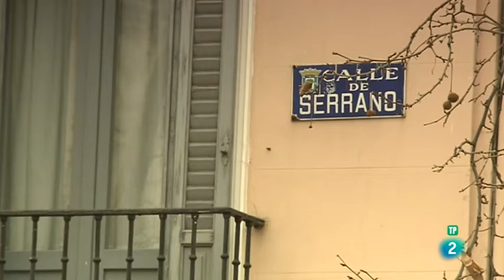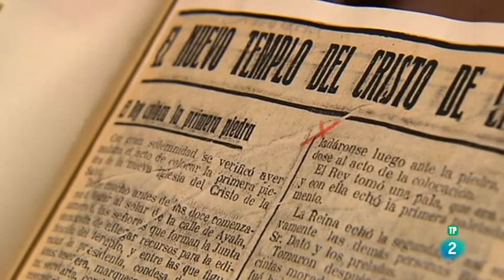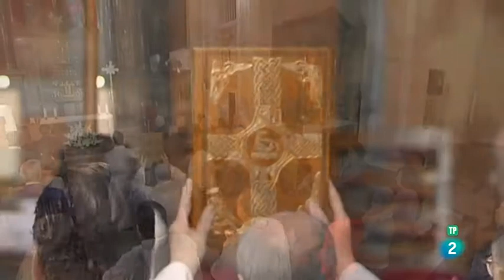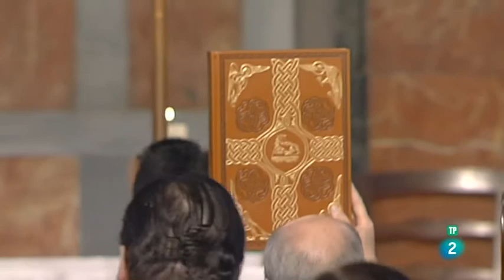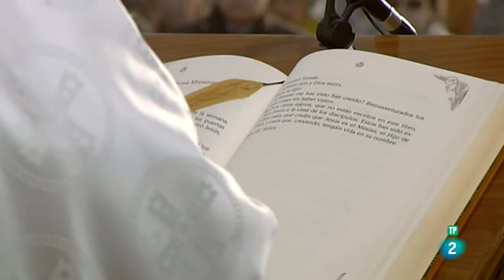08.04.2018 - El día del Señor Parroquia del Santísimo Cristo de la Salud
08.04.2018 - El día del Señor   Parroquia del Santísimo Cristo de la Salud
Parroquía de Madrid
TVE - La 2